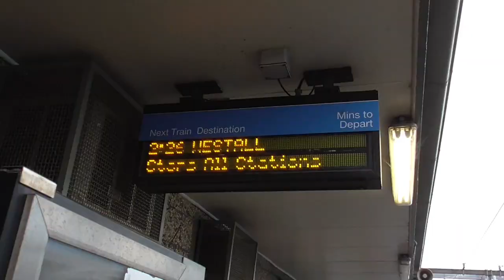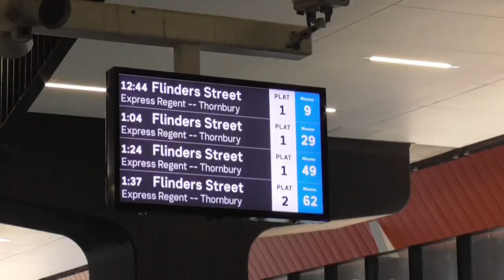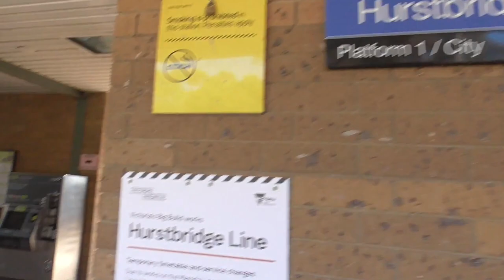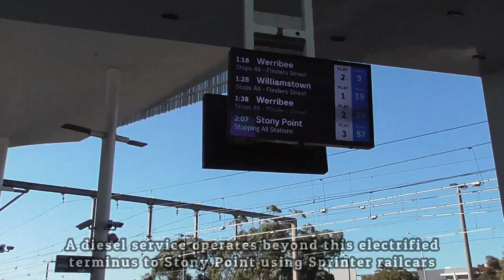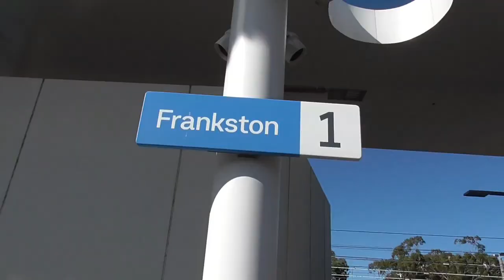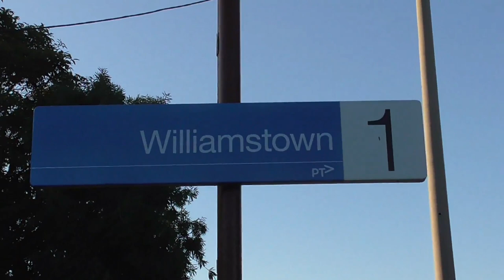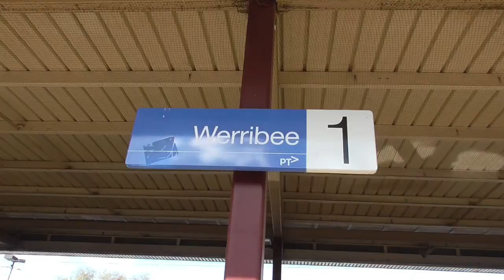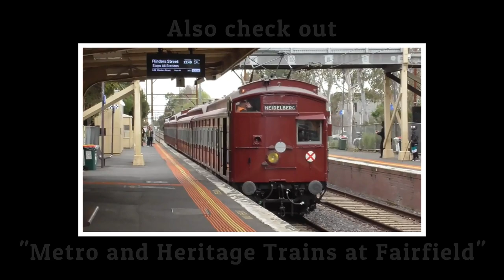Melbourne’s “End of the Line” Stations - Part 1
In this three-part series we travel to the end of each suburban electric line in Melbourne to take a short tour of each terminus station and watch a train arrive at the end of it’s service. We begin in part 1 with Mernda, Hurstbridge, Frankston, Williamstown and Werribee stations

Filmed July-August 2022

0:12 Intro
1:08 Mernda
2:50 Hurstbridge
4:12 Frankston
5:59 Williamstown
7:47 Werrribee
9:42 Outtro